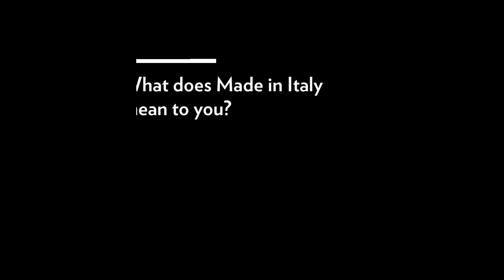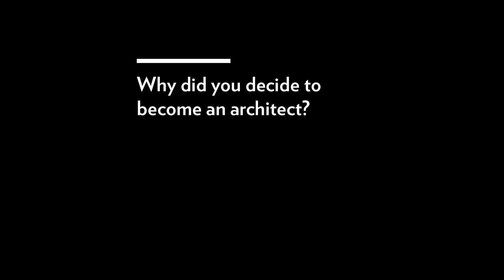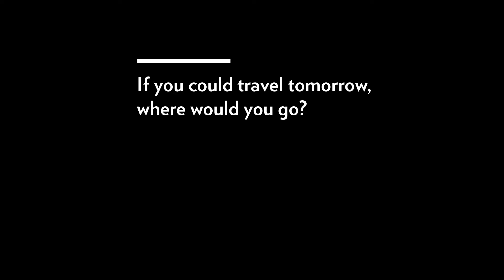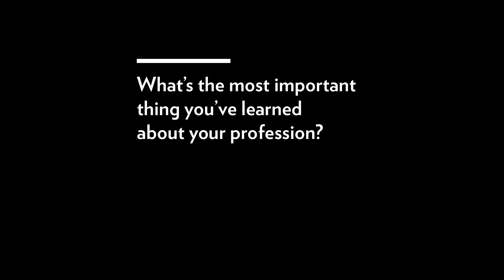LINVISIBILE Stories | Interview with our Partners | Architect Giulio Cappellini